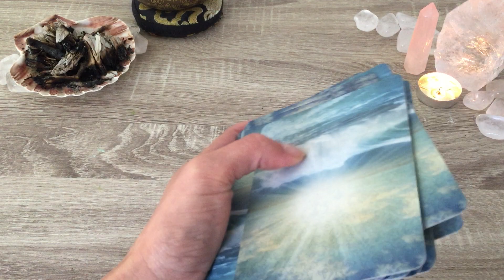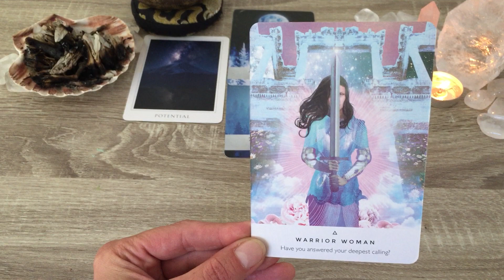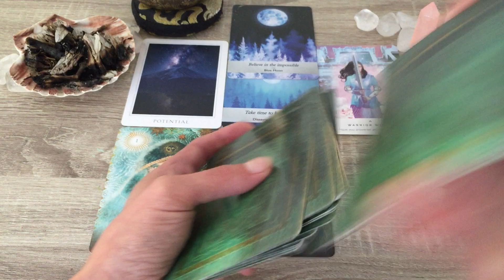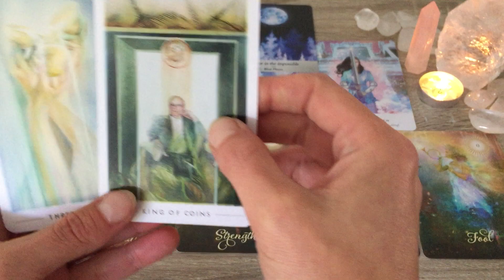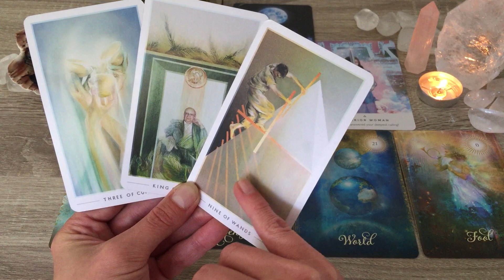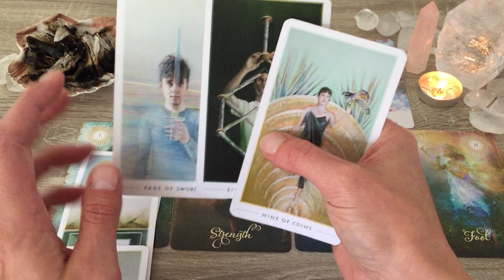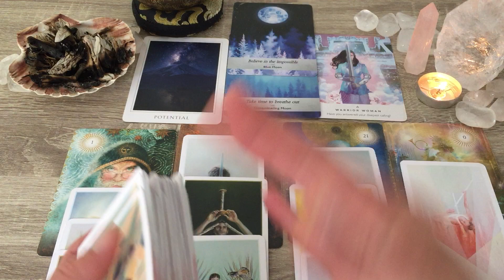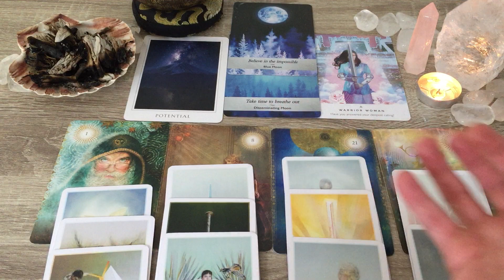PISCES 🔹 SEPTEMBER 2020 🔹 Fortune Favours the Bold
September 2020 Forecast

General energies for your zodiac sign; sun, moon and rising. Cross-watchers welcome, energies can be interchangeable. Non-gender specific.

Robyn x